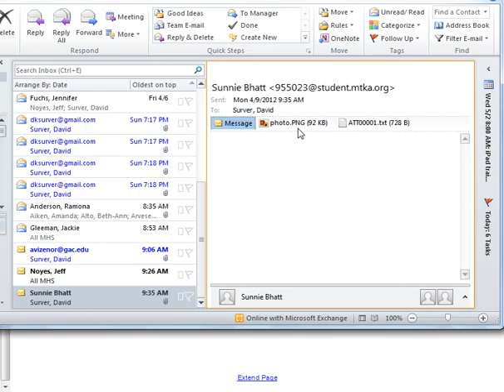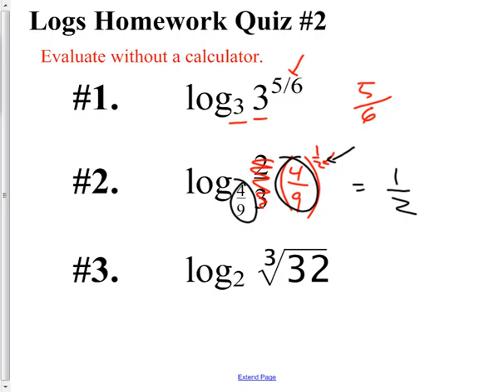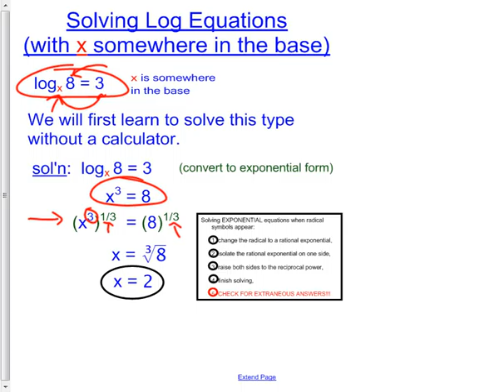4-9-2012 HA9 Logs day 3.avi